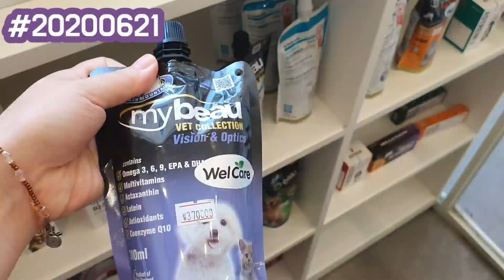[시츄둘리] 둘리의 365일 일기장#4🐶 - 강아지영상일기, 강아지일상브이로그, 반려견기록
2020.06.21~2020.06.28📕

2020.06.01 부터 시작한 둘리의 영상일기 입니다~❤

짧게나마 둘리의 일상을 기록해서

추억을 남기고 싶은 누나마음!